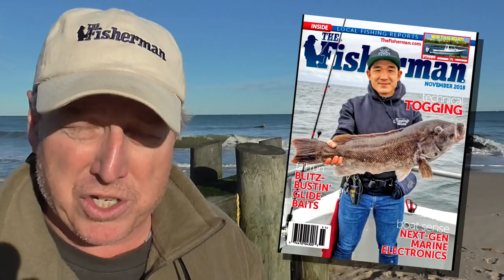November 8, New Jersey/Delaware Bay Fishing Report with Jim Hutchinson, Jr.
One of the biggest striped bass of the 2018 season was weighed in this week at Lacey Marine Supply for the Forked River Tuna Club’s fall tournament, a 55.87-pound monster for William Demand.  That incredible striper was taken off Island Beach State Park on Wednesday on a #4 Maja spoon in white, and joins a cavalcade of big fish scored by trollers in the past two weeks working the deeper waters off Monmouth and Ocean County.

Another dismal start to this week has dirtied the water, and winds are expected to dance in and out of the west and east through the end of the week, finally settling into a W/NW pattern for Saturday and Sunday which hopefully will help clean up surf waters and bring some fish in tight.  It’s also a good set-up for a weekend of back and forth trolling in lee of coastal beaches and somewhat protected from the winds.

Atlantic and Cape May County striper hunters continue to find some of the very best action in the back, as drifting eels and spot or plugging the sedges around high tide is putting a few bass on the board to 35 pounds as of this past weekend.

A report on some jumbo blues at the Mud Hole rounds out this weekend’s forecast.  Be sure to sharpen the points on those tog jigs, one more week before the Jersey tautog limit jumps back up to five fish.